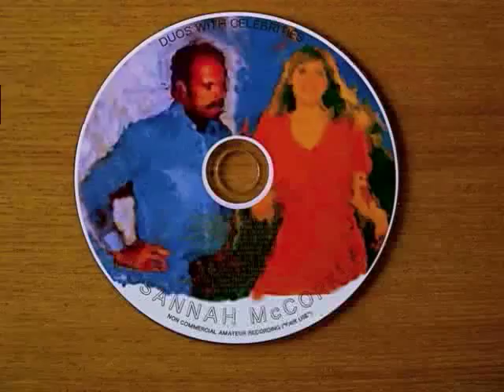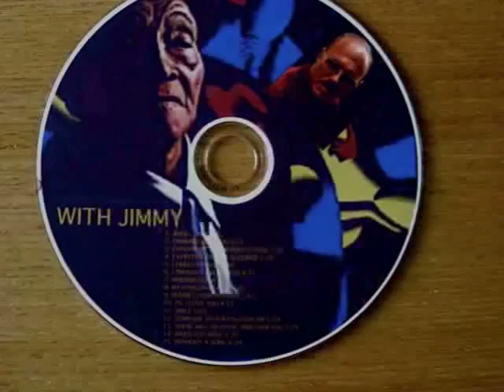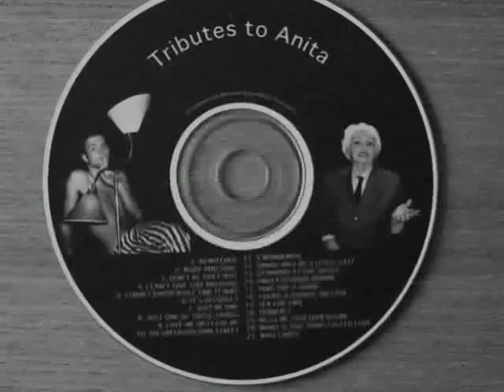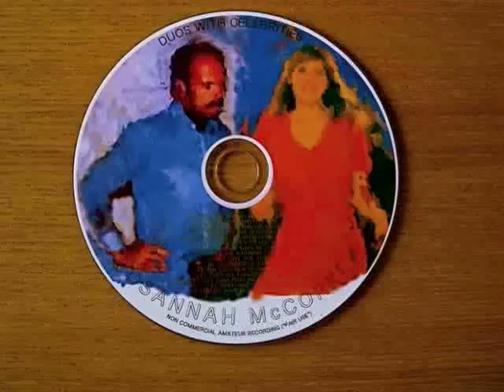LULLABY OF BIRDLAND (Jazz Club Olivos, Buenos Aires)